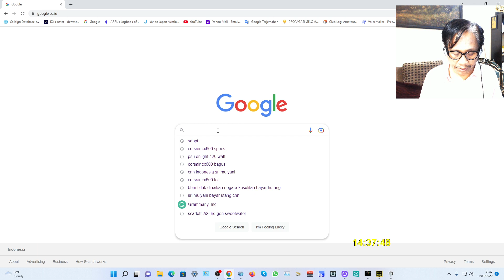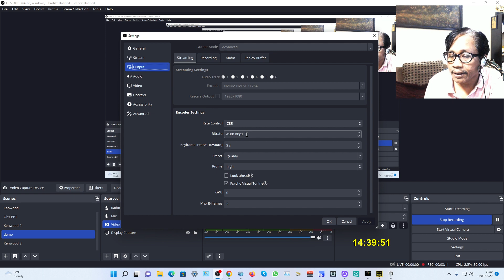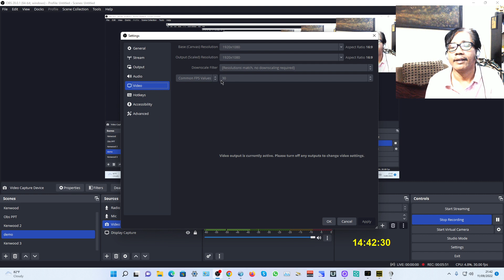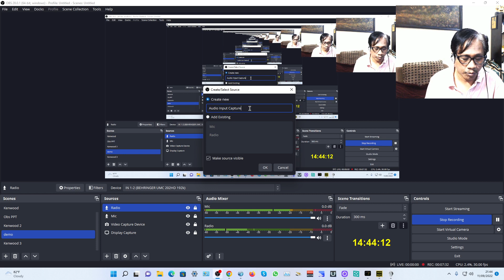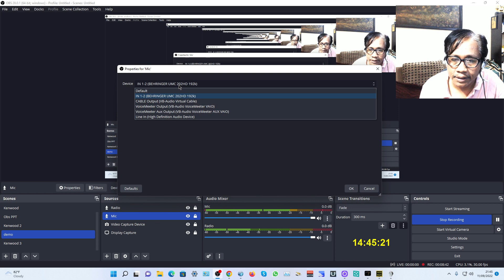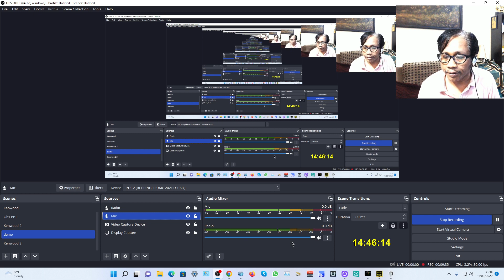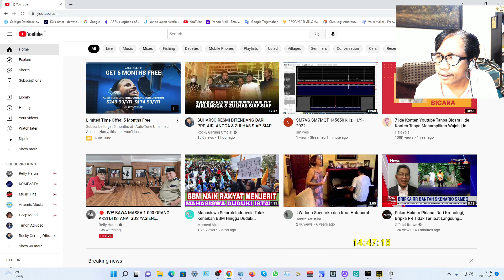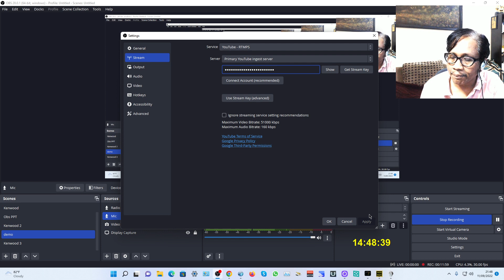How to live stream your RADIO on YouTube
OBS Sudio, Windows 11
Behringer UMC202HD, Logitech C922Pro, Shure SM-58

73 De YB0AR Ferry
Jakarta - INDONESIA